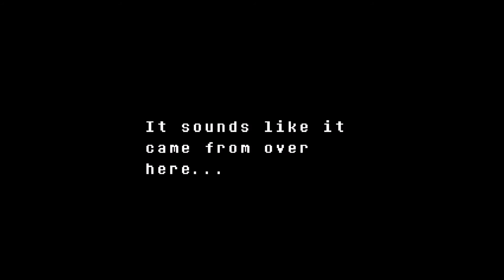Undertale part 7 - Bad touch BAD TOUCH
Hey guys sorry there is no clips thrown in here my editing software let me down so i had to make do with my back up software which sucks sooooo enjoy!!!